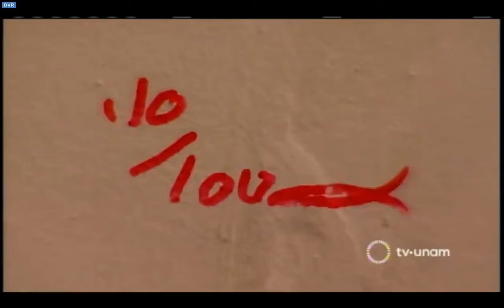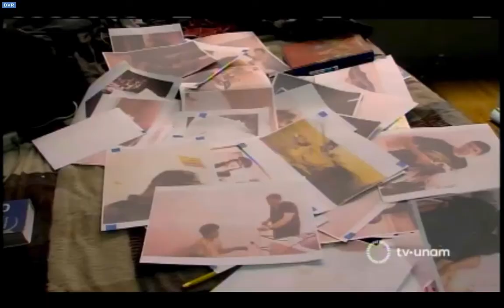Moncho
En las ventanas dibujos de Javier Barrios